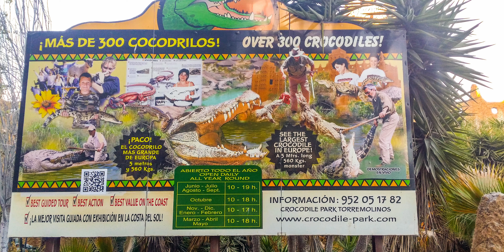Crocodile Park in Torremolinos, Travel Vlog Andalusia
Begleiten Sie uns auf ein spannendes Abenteuer im Krokodilpark von Torremolinos! In diesem fesselnden YouTube-Video erkunden wir die faszinierende Welt dieser antiken Reptilien. Erleben Sie diese prächtigen Kreaturen hautnah, während wir ihre unglaubliche Größe, Stärke und einzigartige Qualitäten zur Schau stellen. Verpassen Sie nicht diese spannende Reise ins Herz des Torremolinos Krokodilparks!
Was uns am meisten gefiel, war, dass uns unser Krokodillehrer viele Fakten und Informationen über diese wunderschönen Tiere gab. Unter anderem sind Krokodile keine Haustiere und müssen geschützt werden, weil sie für die Modeindustrie gerade wegen ihrer Haut gejagt und getötet werden. Daher sollte man keine Produkte mit Krokodilleder kaufen und damit das Ganze unterstützen.

Vergiss nicht, die 🔔 Benachrichtigungen einzuschalten, um stets auf dem neuesten Stand zu sein.